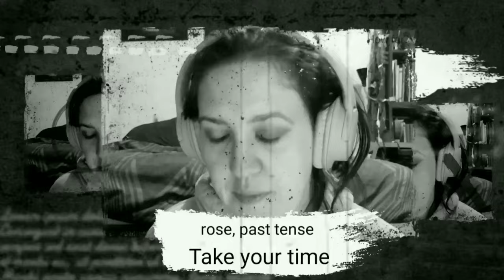March 29, 2022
Gym time, insole drama, and many miscommunications.